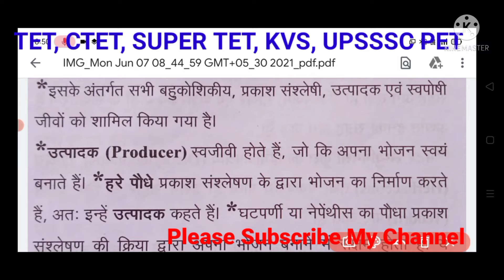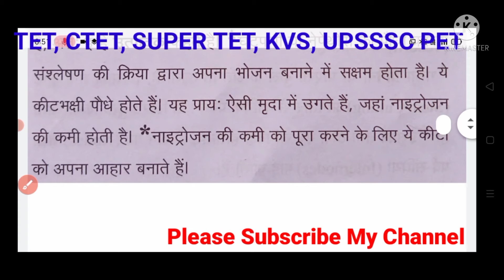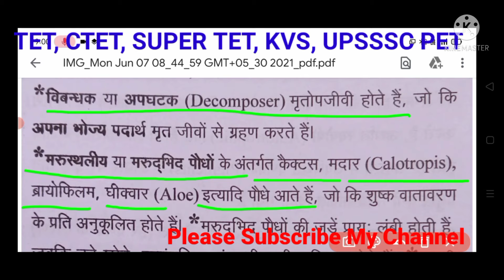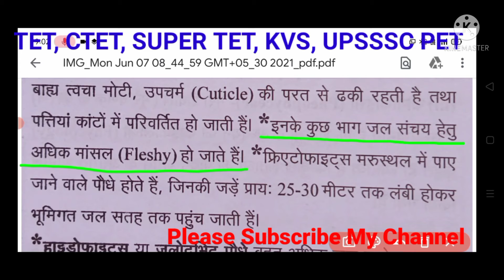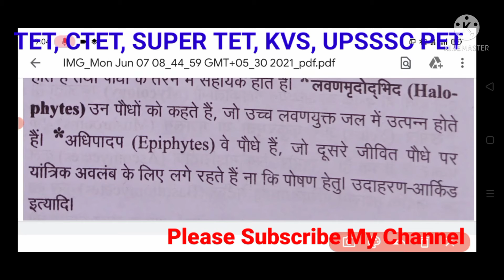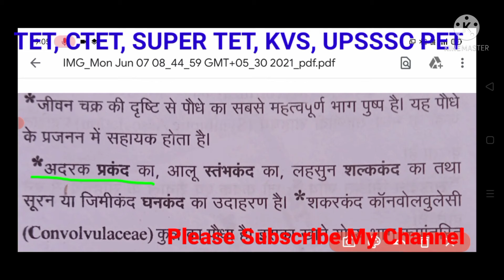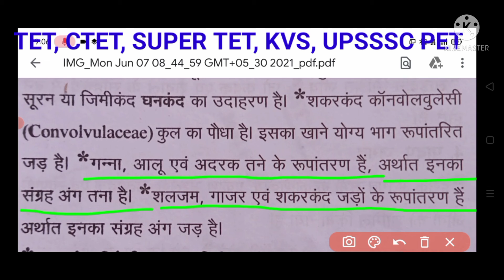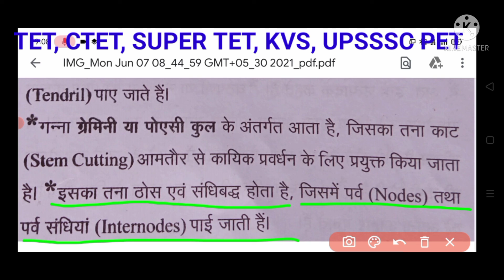पौधों से सम्बंधित कुछ महत्त्वपूर्ण तथ्य, TET, CTET, SUPER TET, KVS, UPSSSC PET, OTHER EXAM BY SARITA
Some Important Point Related With Plant,
Some branches of biology,
Atmosphere Composition,